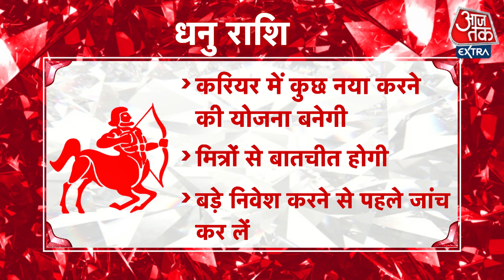Sagittarius Horoscope Today: Aaj Ka Rashifal 23 October 2021 | आज का राशिफल | धनु राशि के लिए आज दिन